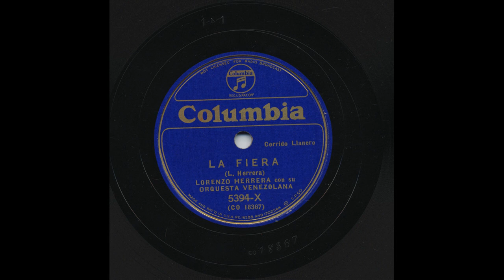Lorenzo Herrera - La Fiera - Columbia 5394-X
Title: La Fiera
Artist: Lorenzo Herrera
Accompaniment: con su Orquesta Venezolana
Record Label: Columbia
Catalog Number: 5394-X
Matrix Number: CO 18367
Recording Format: 78

View more information about this and other recordings at the University of California at Los Angeles' Frontera